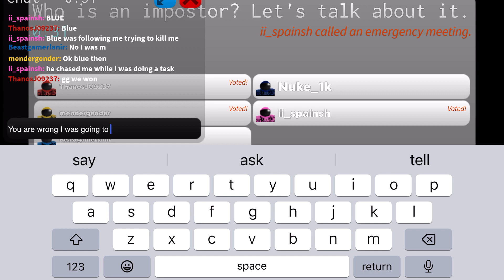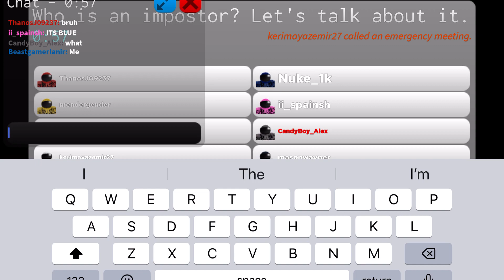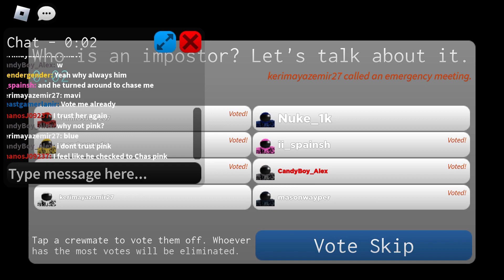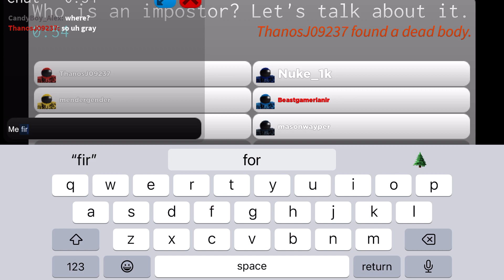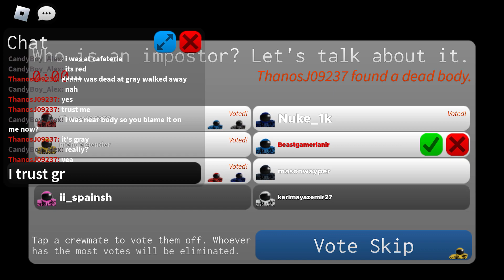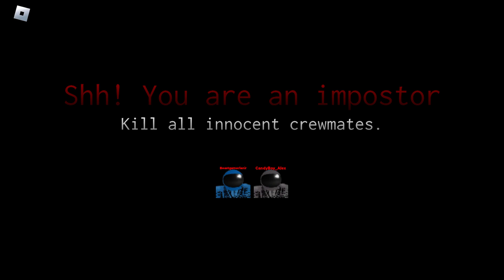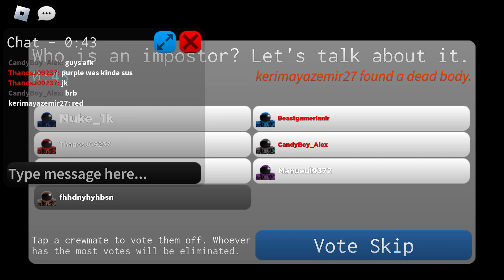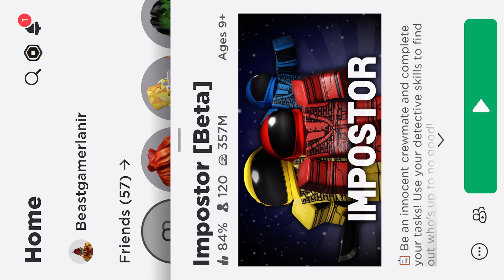Imposter Beta: got imposter 3 times in a row